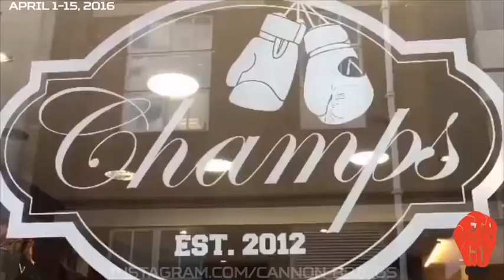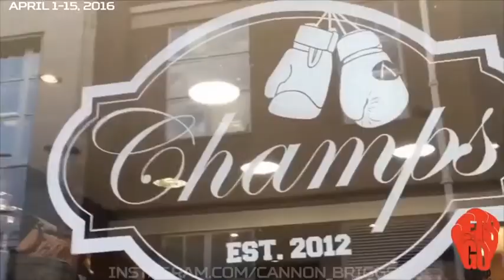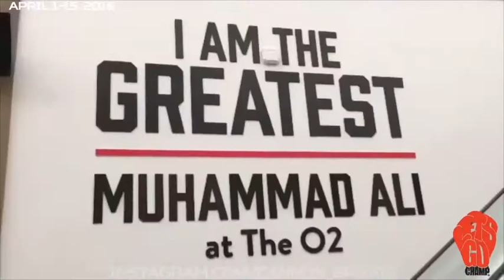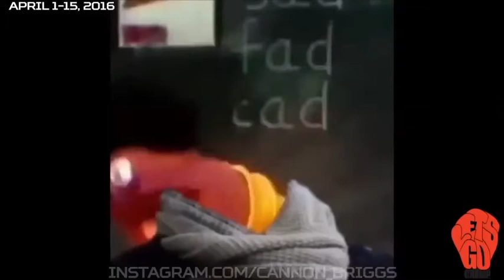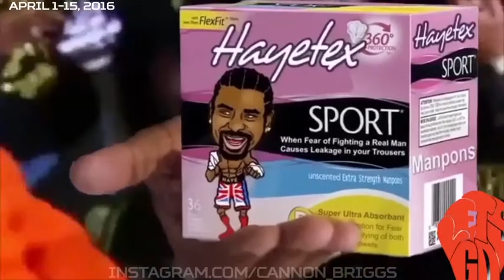Shannon Briggs Instagram Rewind April 1-15, 2016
Instagram from the beginning.

Videos from Shannon Briggs Instagram images from April 1st through the 15th in year of 2016. See the Champ at The Heavyweight Factory in Hollywood Florida training and breaking up a scuffle with former WBC heavyweight champion Bermane Stiverne and "Big Baby" Jarrell Miller.

See the champ travel to the UK and tour London and meet the with the people on the streets of London to the arenas trying to find David Haye to make a fight.  See funny memes and the life of "the People's Champ".